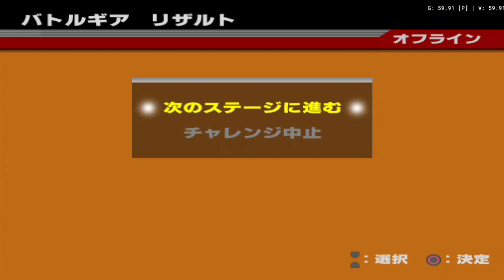BATTLE GEAR 3 CHALLENGER S CLASS STAGE 11 WITH EVO VII